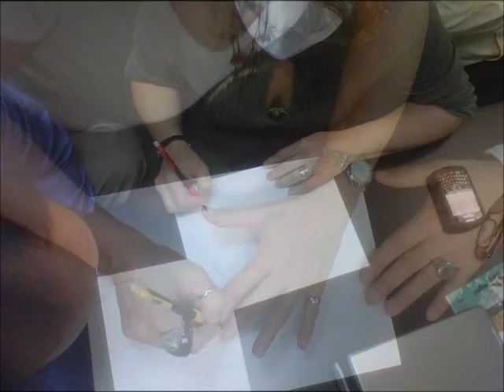Coaching a empesarios hispanos ¿cómo ser un coach?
Hispanic Mentoring Group, ayuda al inmigrante empresario hispano a desarrollar habilidades y herramientas para el exito, Filiberto Medina es el coach del grupo. Este grupo es patrocinado por Welcome USA Services y FG Power Team LLC.